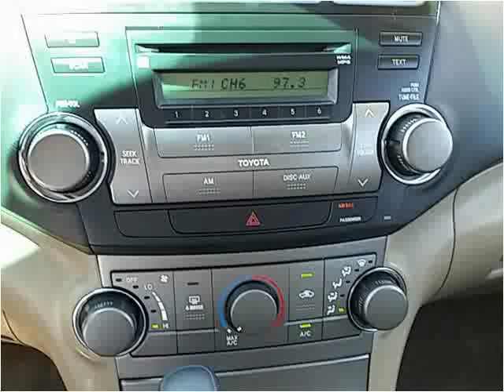2008 Toyota Highlander Used Cars Lynnwood WA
This 2008 Toyota Highlander is available from Armadillo Auto Sales.